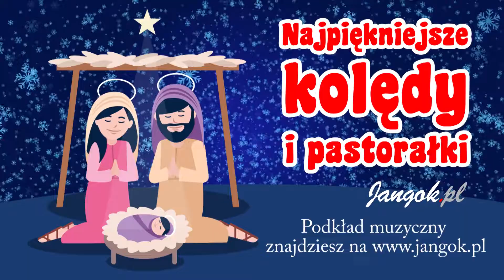Najpiękniejsze kolędy i pastorałki dla dzieci - Maleńki Jezu - podkład Jangok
Kolędy i pastorałki dla dzieci i nie tylko - z pewnością każdy znajdzie coś dla siebie. Świetna propozycja na koncert kolęd w przedszkolu, szkole lub innych występach w okresie świąt Bożego Narodzenia. Znajdziesz tu wesołe pastorałki dla dzieci, przepiękne polskie kolędy - wszystko w pięknych i nowoczesnych aranżacjach - zapraszam.

Tekst kolędy:

Maleńki Jezu

Maleńki Jezu, przychodzisz zbawić świat
Bo na nim ciągle tak wiele jeszcze zła

Maleńki Jezu zostań tu
Zamieszkaj w każdym z nas
Niech w naszych sercach żyje Bóg
Na zawsze w każdy czas

Maleńki Jezu, w Betlejem rodzisz się
By wszystkim ludziom otworzyć serce swe

Maleńki Jezu, przychodzisz do nas bo
Dobrym uczynkiem Ty pragniesz zwalczyć zło